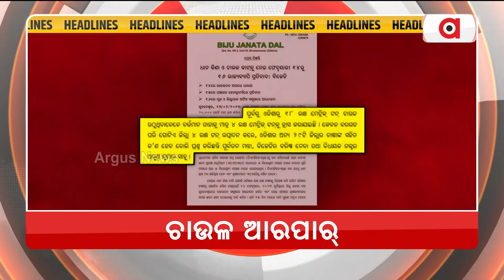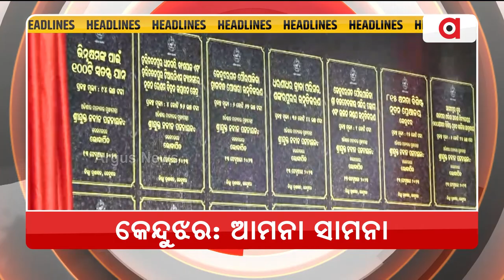Headlines @ 7 Pm | 13 Feb 2023 | Argus News